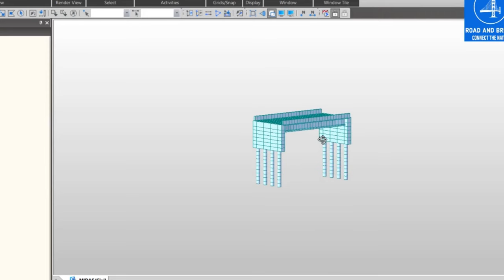Content of My YouTube Channel | Road And Bridge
About this video: This is my channel trailer. You can know in this video what type of content are available on my channel.

About My Channel:
ROAD AND BRIDGE:
My YouTube Channel Is Known As Road and Bridge. You Will Get Update The New Content Related To Road and Bridge Through My Channel. I Am Going To Make Some videos For The  Educational purpose. I Want To Share My Working Experiences And Knowledge To All Of You. This Is My First Step To Make It Possible. Most Of The Materials Will Be Related To 'Road and Bridge '.
KNOW ABOUT
What Is A Bridge?
Classification Of Bridges | Type Of Bridge
The Components Of bridge | Main Parts Of Bridge
What Are The Importance To Inspect The Bridges?
How To Inspect The bridges | Bridge Inspection Process
What Are The Defects Can Be Developed In different Type Bridges?
What Are Structural Defects and Not-Structural Defects in Bridge?
What Type Of Flows Can Be Noticed After Completing The Construction Work?
What Type Measures Shall Be Taken For Bridge Repairing and Rehabilitation?
Repairing and Maintenance Process For Distresses Bridge
How To Design The Bridge?
Which IRC Codes Shall Follow To inspect The Bridge And To Design The Bridge?
Bridge Design In Midas Civil
Slab Bridge Design In Midas Civil